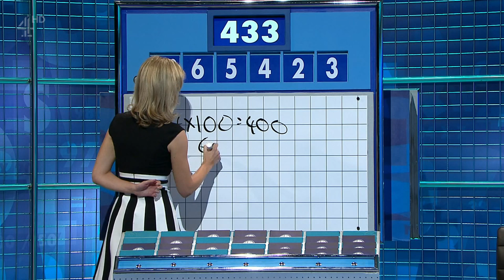Rachel Riley Countdown Harlequin Dress HD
Rachel Riley in black and white harlequin dress.